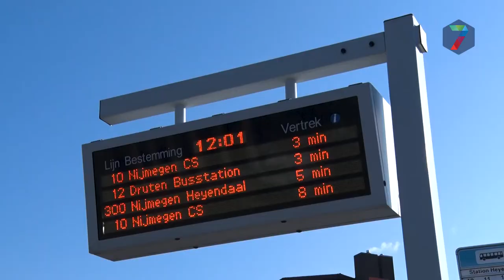Volgende week geen bussen, streekvervoer staakt voor onbepaalde tijd